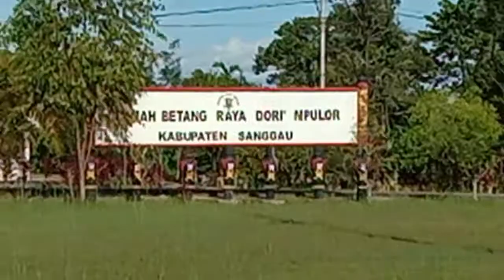Rumah Betang Sanggau: Tutuh Nya Tiop Akal Nya Midop. Sanggau, 20/1/2021